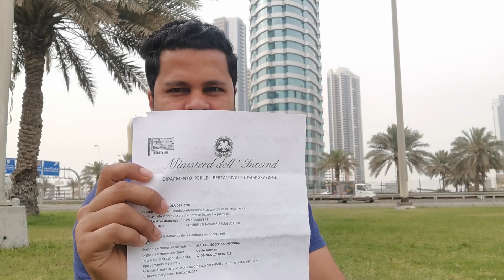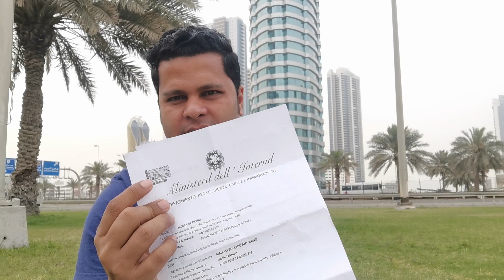|| ২০২২ || ইতালির নুল্লস্তা হাতে পাওয়ার পর কি কি পেপার প্রয়োজন | বিস্তারিত ভিডিতে আলোচনা করলাম |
Italy Agriculture Visa Update for All of Bangladeshi people

ইতালির নুল্লস্তা বের হলে হাতে পাওয়ার পরে আপনাকে কোন কোন ধর নের পেপার রেডি করতে হবে বিস্তারিত ভিডিওতে আলোচনা করলাম

আশা করি ভিডিওটি সবার উপকারে আসবে

আরো কিছু জান্তে যারা ইচ্ছুক কমেন্ট বক্সে আপনার প্রশ্ন গুলো সেয়ার করুন খুব শিগ্রই উত্তর দেওয়ার চেষ্টা করবো ইনশাআল্লাহ

ItalyAgricultureVisa information 2022
ItalyAgricultureVisaNews 2021
ItalyVisitVisa information
#2021 #2022 all of Information

||ভিডিওটি ভালো লাগলে লাইক কমেন্ট ও সেয়ার করবেন সবার সাথে||